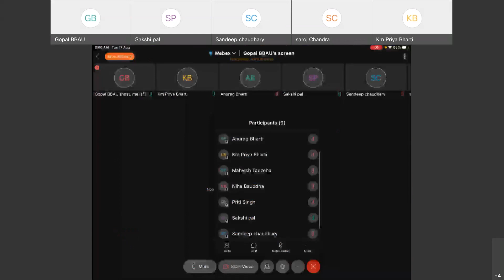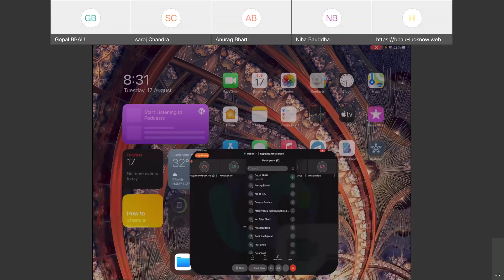MAM 301 (Topology) Lec-8 (closed sets in topological spaces)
In this lecture, we shall study closed sets in a topological space.